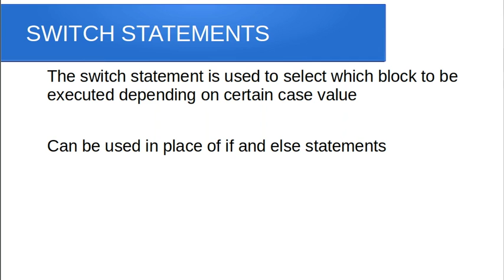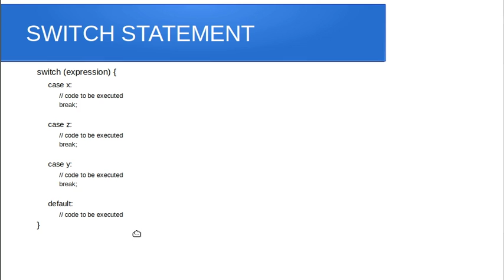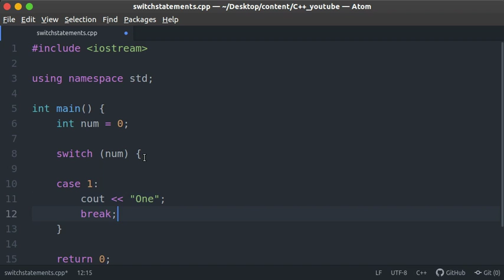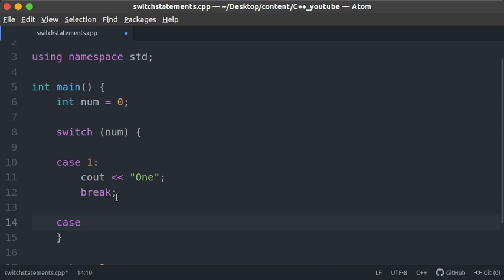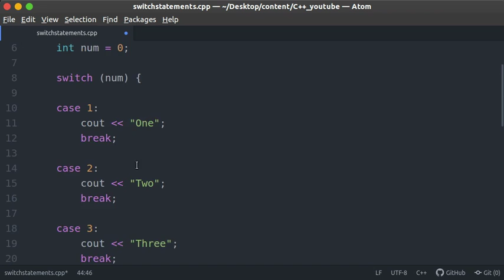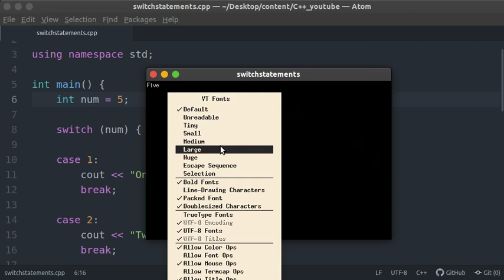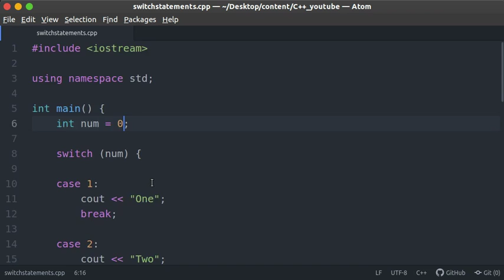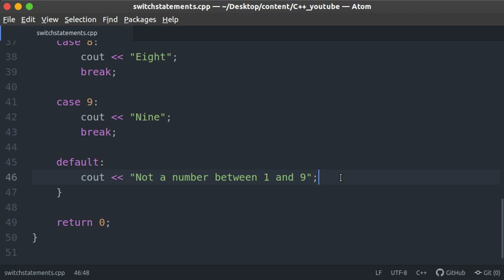Switch statements in C++ tutorial | Introduction to C++ tutorial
Hello, in this tutorial we will go over switch statements in C++. This is an introduction to C++ course for beginners.